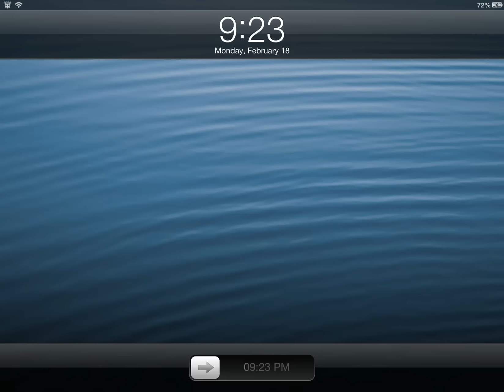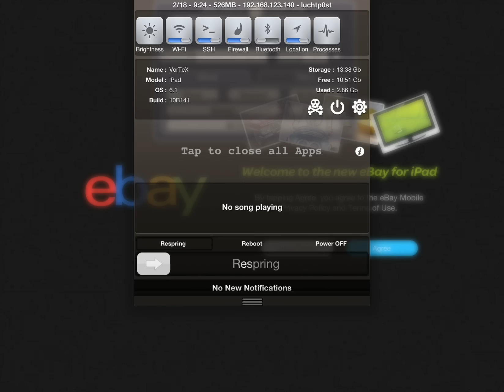weird.ios.6.1.jailbreak.springboard.iconstatus.bug.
--EDIT: A older version of "bridge" can trigger this And updating it fixed it. This is a iOS 6.1 bug that has happened twice to me after doing a clean restore (as new iPad) and i do not now what causes this. Restarting springboard, clearing cache, or rebooting does not fix it. After restoring purchased appstore apps, basically the springboard-icon-status of installed apps gets messed-up as you can see in this video, all apps that show "waiting" are actually just fully installed and working.